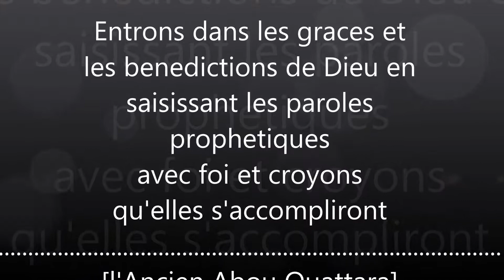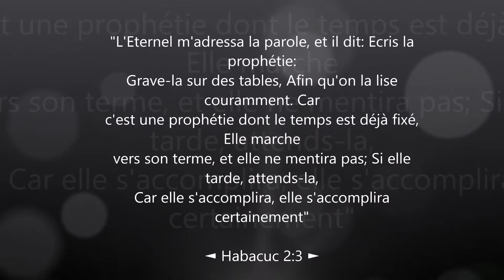EPBOMIUK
Rentrez dans les promesses de Dieu avec la forte conviction que les promesses de Dieu s'accompliront